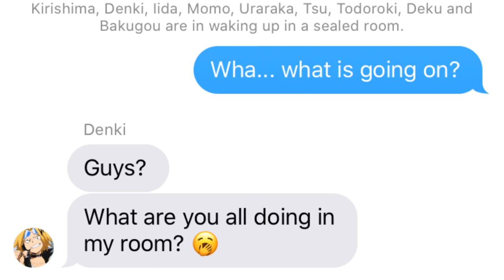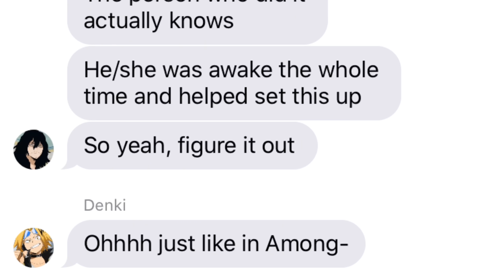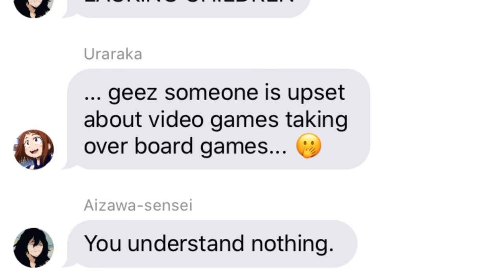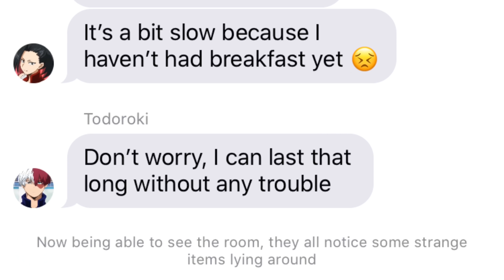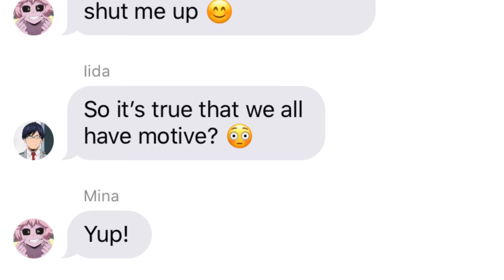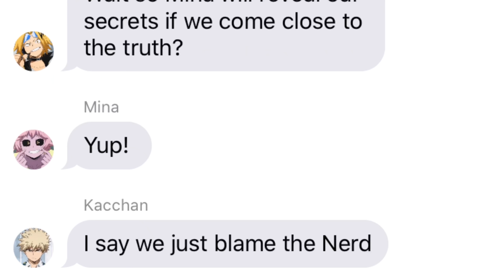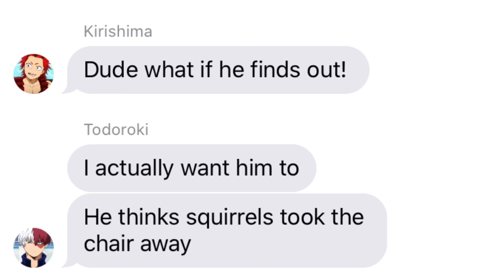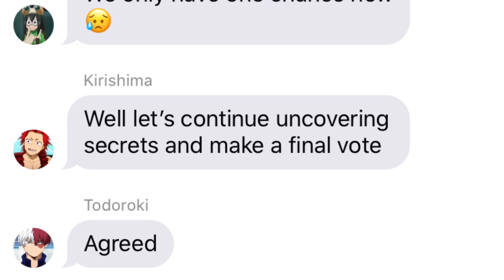There is an ASSASSIN in Class 1A? 😱 - BNHA Texts - MHA Chat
The class wakes up in a strange room where a MYSTERIOUS DEATH has taken place. Or so they think. Now they must solve the mystery in order to pass the assignment!

The class wakes up and finds Mina's unmoving body on the ground, that is until she jumps up to scare them all! Long story short, this is an assignment in which they must figure out who murdered Mina, and the killer is in the room! Was it Deku? Was it Kirishima? Denki? Uraraka? Bakugou? Only one way to find out! Tea will be spilled!

🌎💬 SUBTITLES 🌏💬

Spanish: Veronoababi, ExplosiveMuffin, AshyCrab

Thank you to all the Translators! 💙💙💙